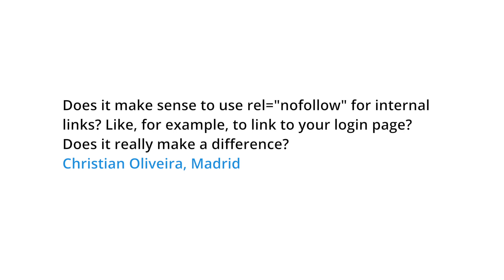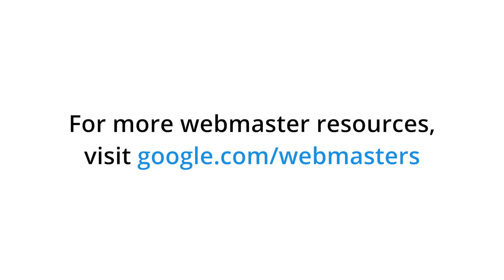Should I use rel="nofollow" on internal links to a login page?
Does it make sense to use rel="nofollow" for internal links? Like, for example, to link to your login page? Does it really make a difference?
Christian Oliveira, Madrid